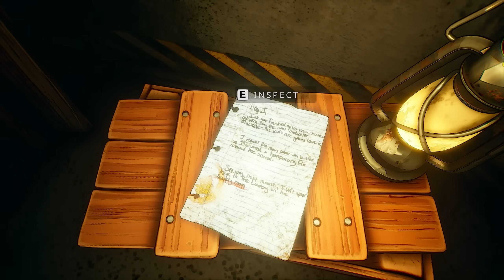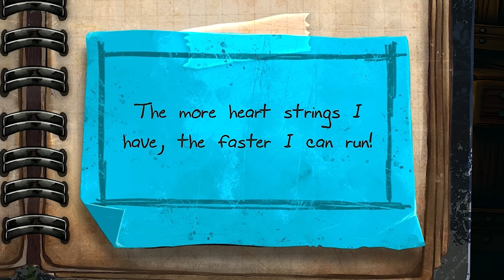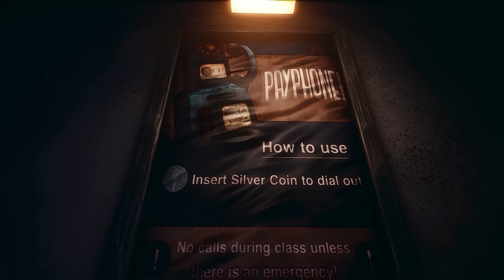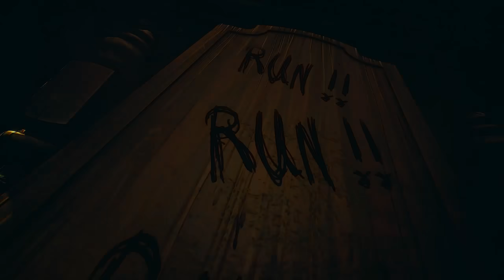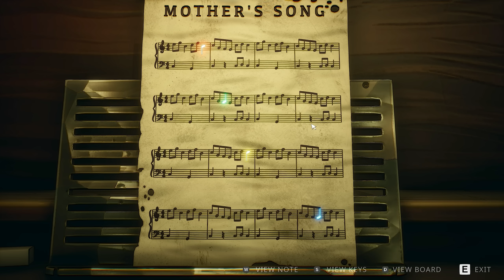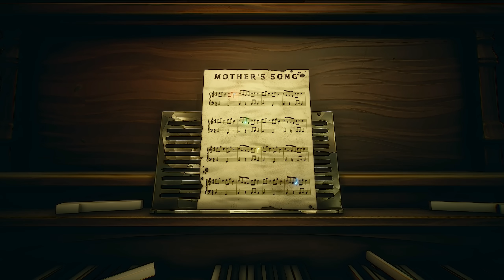This Horror Game is Really 𝘾𝙍𝙀𝘼𝙏𝙄𝙑𝙀...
Welcome to Don't Fret! Don't Fret is a stylized, psychological mascot-horror game where you play as a sad guitar boy, lost in a music school where children go missing, monsters roam the vents, and nothing makes sense. Let's play Don't Fret!

Want more Don't! Fret gameplay? Make it known in the comments!

About Don't! Fret:
Don't! Fret is a stylized first-person psychological mascot-horror game set in a musically themed world. Play as a guitar named Fret to solve puzzles, escape from foes, and uncover the mystery behind Harmonic Heights.

"Don't! Fret" is a first person psychological mascot-horror puzzle game, where music and horror intertwine in ways never before seen by the indie gaming community. Navigate the hallways of Harmonic Heights as "Fret," a young talented guitar who is in search of finding a way back home.